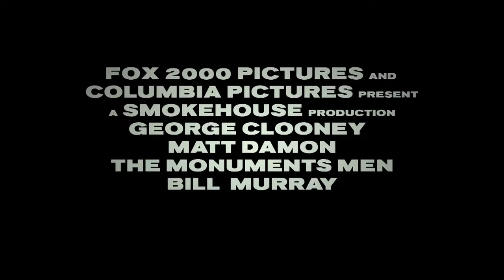Monuments Men - Ungewöhnliche Helden || German Trailer#2 HD | 2014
Film: Monuments Men - Ungewöhnliche Helden